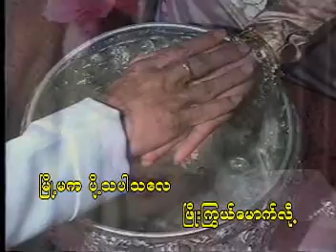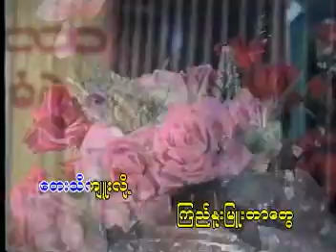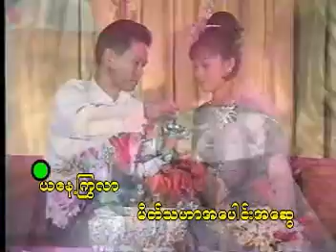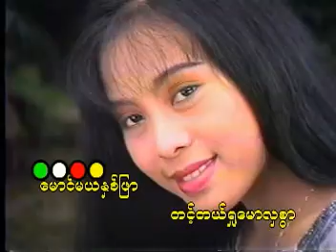လွင်ဦး ( မြို့မ ) - မြို့မမေတ္တာ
တေးရေး - သန်းမောင်ဝင်း
မြို့မ